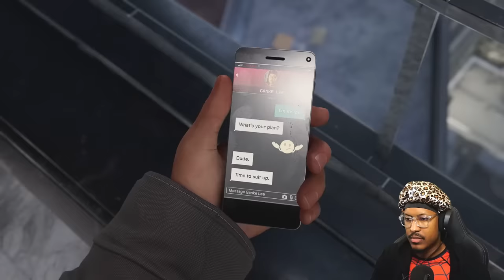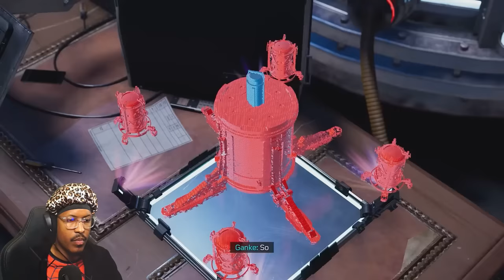Revealing That Spider-Man's ACTUALLY Black | Miles Morales #3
We on dat Spider-Man: Miles Morales Part 3 for the PlayStation 5. So much exaggerated swagger of a black teen on ya screen.